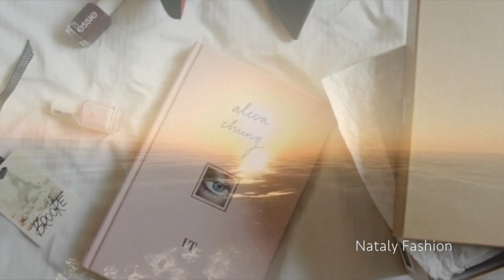Lj Mark(Mark3) ~ Take you away (for Nataly Fashion)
Ft. Andreja Pejic. Created, edited and mixed by Lj Mark for Nataly Fashion. I made these videos for years for our pages, not knowing why I was so passionate about womens fashion. Now it's so clear.